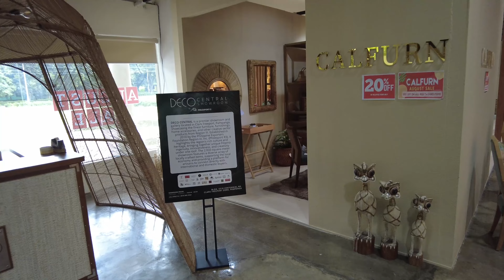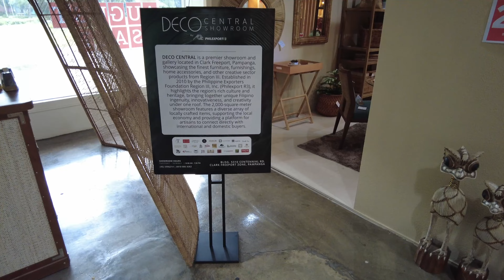Must-See: The Best Discount Shop I Just Discovered! Deco Central in Clark, Pampanga. Philippines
Deco Central is a newly opened showroom located within the Clark Freeport Zone in Pampanga. This 2,000 square meter space is designed to showcase and promote locally crafted furniture, art, and decorations made by artisans from the region. The showroom features a wide range of products, including religious statues, furniture, decorative frames, beds, dining tables, and assorted handicrafts. It aims to support local artisans by providing them with a platform to display and sell their products, thus contributing to the local economy and attracting tourists to the area.

The initiative is backed by the Clark Development Corporation (CDC) and the Philippine Exporters Foundation Region III (Philexport R3), and it was inspired by the growing demand for Pampanga’s high-quality furniture. The showroom is easily accessible from major transport hubs like the Diosdado Macapagal International Airport, making it a convenient stop for both local and international visitors
I will always try to have the best quality videos so that viewers will satisfy while
watching our content.

If you found yourself on a video and want your face